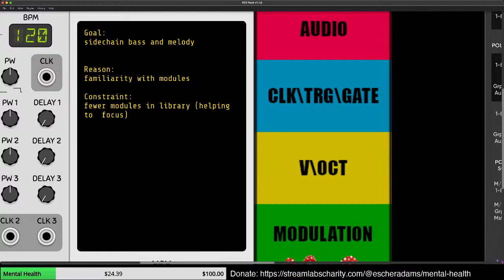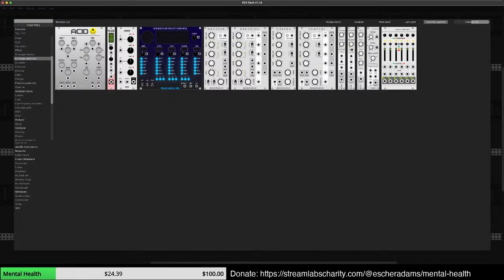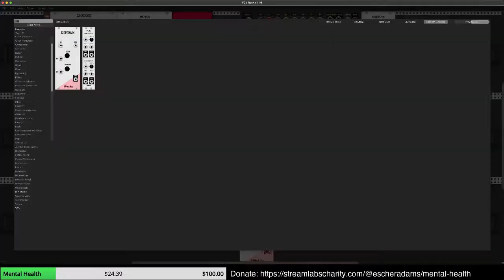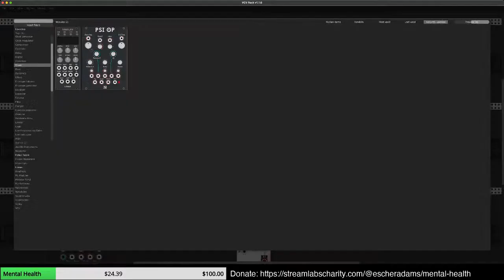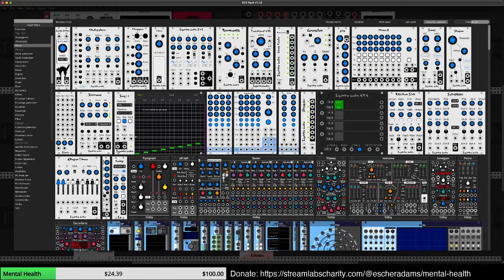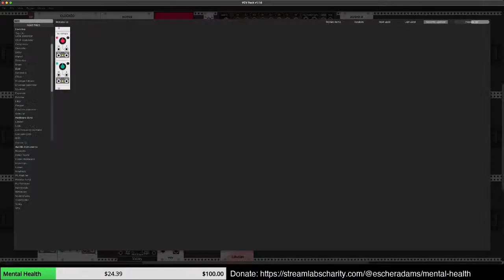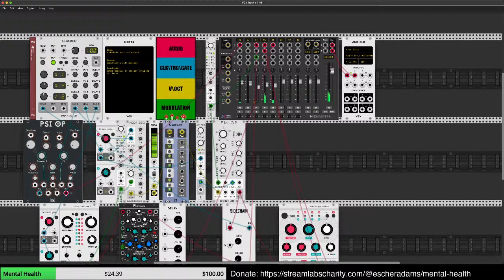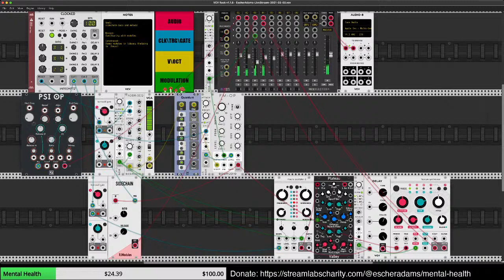2021-03-03 Live stream sidchain bass and melody in VCV Rack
Creating a melody with sidechain bass in VCV Rack. Patch download